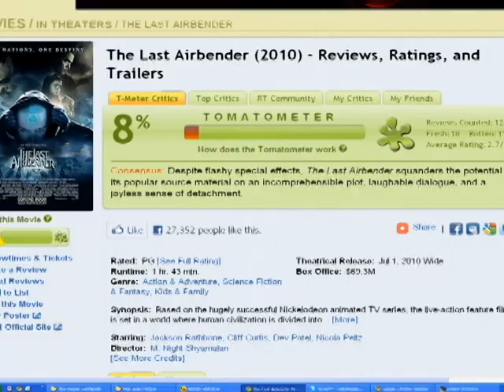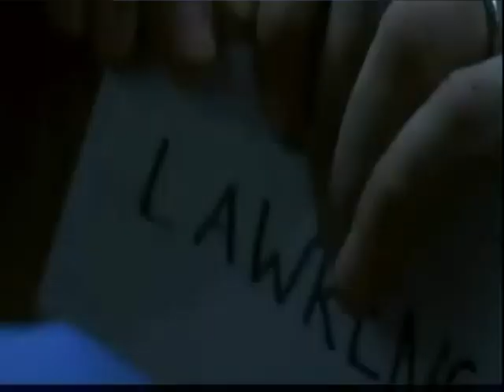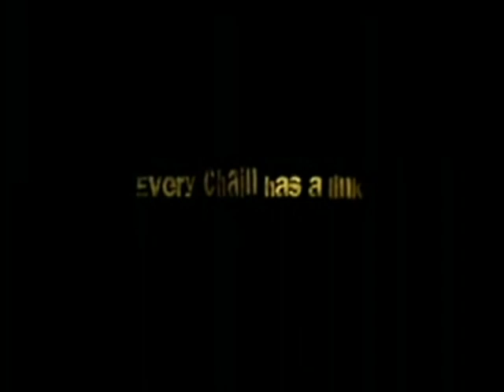The Human Centipede - The Movie Dungeon EP1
ALL NEW CONTENT IS HERE NOW